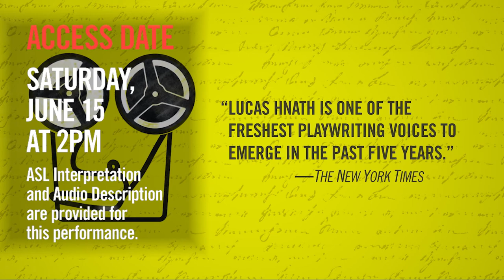Center Theatre Group ACCESS (2018/19)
Our ACCESS program is committed to accessibility for all audiences. We offer a number of services to accommodate persons requiring mobility, vision, and hearing access.

One Saturday matinee for every mainstage Center Theatre Group production is designated as an ACCESS performance. These performances are designed for patrons who are deaf, hard of hearing, blind, and/or have low vision. ACCESS performances at the Ahmanson Theatre, Mark Taper Forum, and Kirk Douglas Theatre all offer American Sign Language interpretation and Audio Description. In addition, we are proud to offer Open Captioned performances at the Ahmanson Theatre thanks to a generous, anonymous Artistic Director's Circle gift.

This program began in 1980 in association with the Pulitzer Prize-winning play Children of a Lesser God as Project D.A.T.E. (Deaf Access Theatrical Experience).

For more, visit CTGLA.org/ACCESS